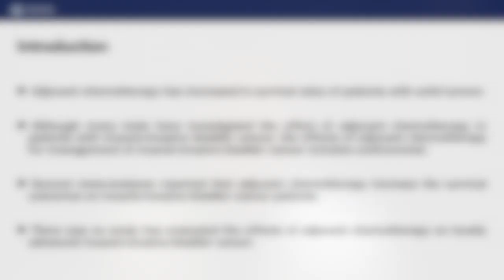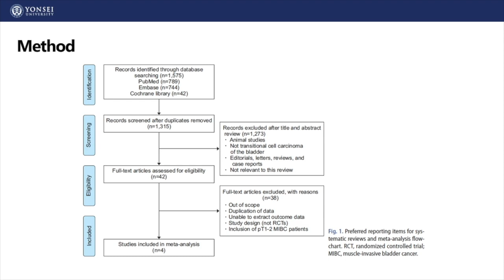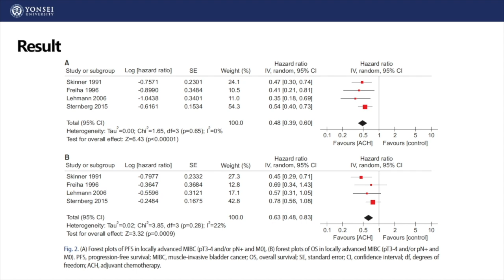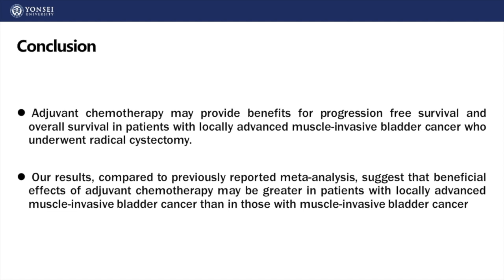[Interview with Author, March 2019] Adjuvant chemotherapy in bladder cancer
ICUrology - Video Interview with Author – March 2019

Title: Role of adjuvant cisplatin-based chemotherapy following radical cystectomy in locally advanced muscle-invasive bladder cancer: Systematic review and meta-analysis of randomized trials
Authors: Do Kyung Kim, Joo Yong Lee, Jae Hung Jung, Yoon Soo Hah, Kang Su Cho*

Investig Clin Urol. 2019;60:e10

Original Article